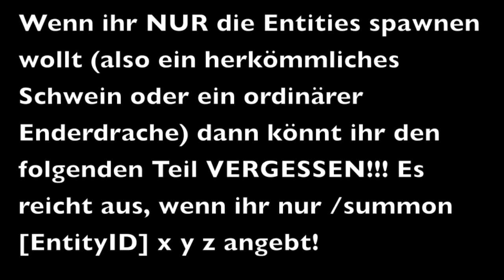Minecraft 1.8 - Wie funktioniert der /summon-Command? (+Data Tags!) ᴴᴰ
In diesem Tutorial zeige ich euch anhand von ein paar Beispielen und mehr alles, was es zum /summon-Command (von Englisch "summon": heraufbeschwören) zu wissen gibt. Wesentlicher Bestandteil des Ganzen sind dabei die DataTags, auf die ich genaustens eingehe.

► Benutzte Programme etc.:

• Screenium (Mac) [Aufnahme]
• iMovie (Mac) [Video-Bearbeitung]

Liest irgendjemand überhaupt die Beschreibung?